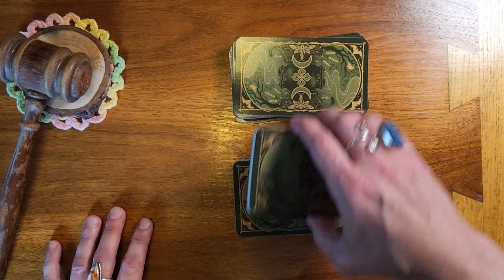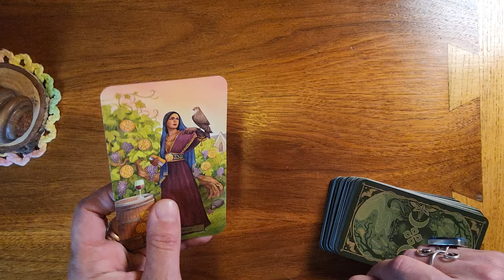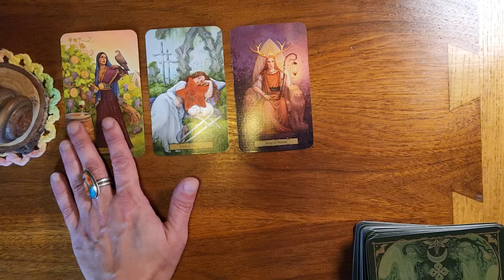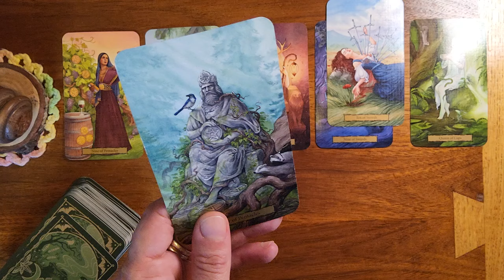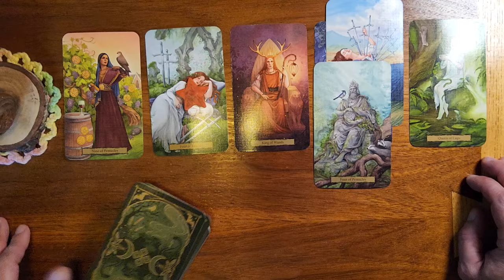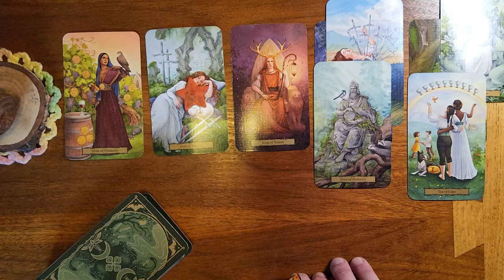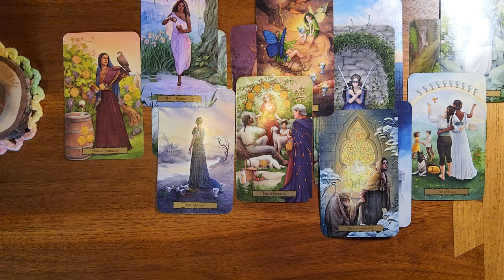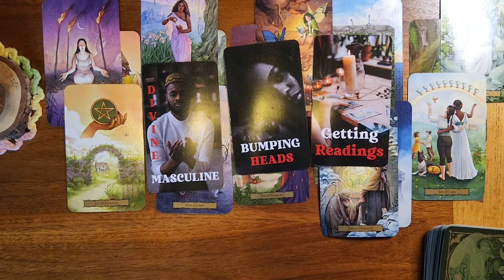Pisces ♓️ 🐟 This whole time they were putting on a front. They wanna get very serious with you!